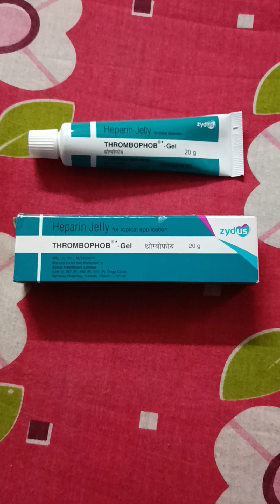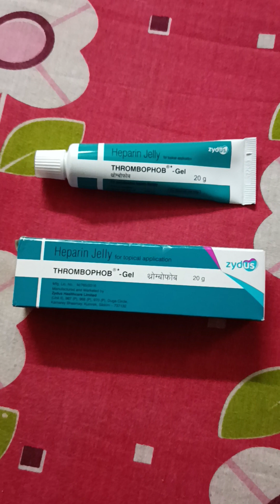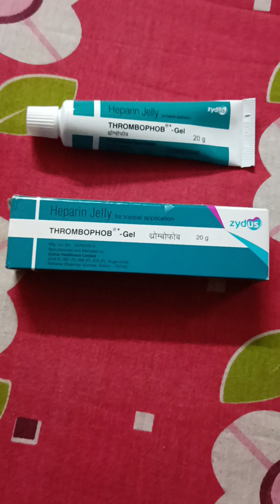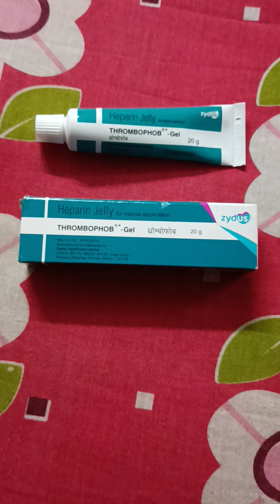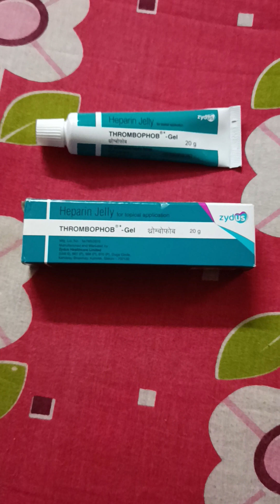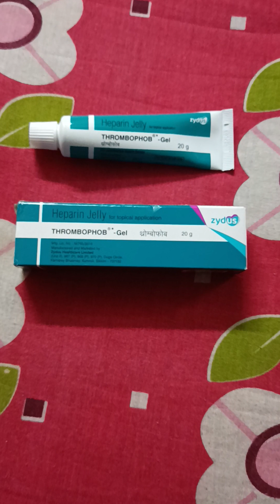জমাট#নিমেষে দূর করার উপায় জেনে নিন@@@Thrombphob Gel Uses in Bengali@@@